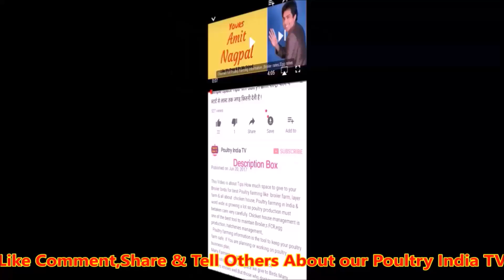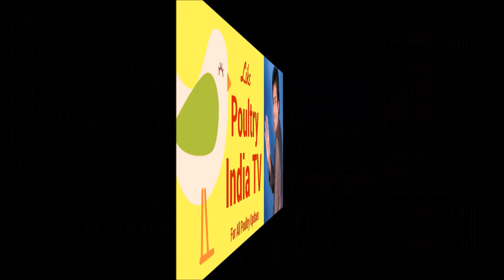🐓 एक दिन का चूजा हिन्दुस्तान में क्या रेट बिकने लगा ! By Amit Nagpal | Poultry India TV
Chicks rate In India Rs Around in Rs. Demand by
Breeders only -
Jharkhand- 28-30,Gujrat-22-25
Bihar-28-30,Puna-22-25
Haryana-22-25,Chhatisgarh-25-32
U.O=25-29Jammu-25-27, Rajsthan-24-25
H.P-25-26, Hyderabad-29-32
(PLEASE SHARE FOR OTHERS)